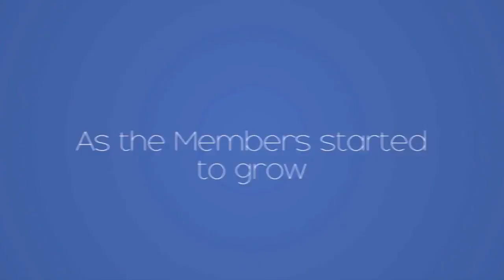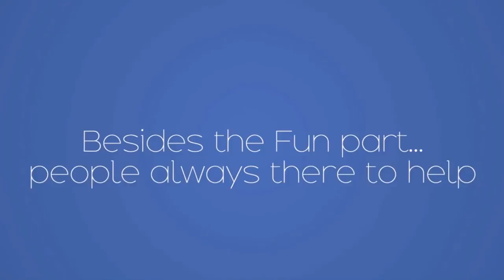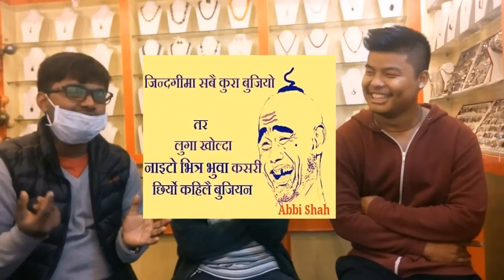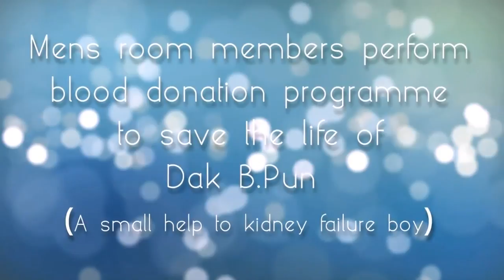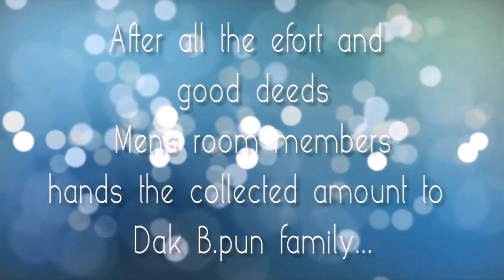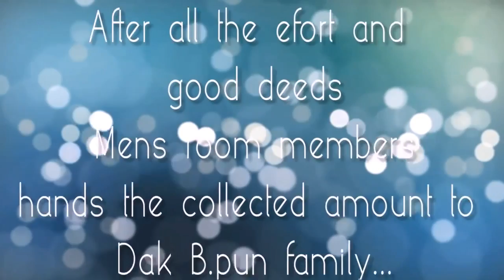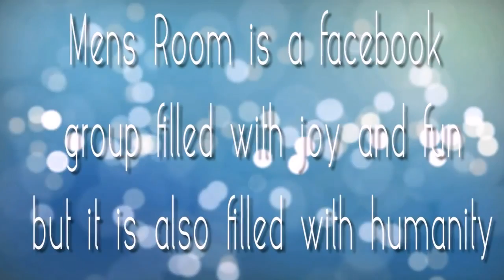MRR brothers Feedback || Mens Room Reloaded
MRR Talent Haunt

 Video Created by : Sagar Gurung

Yes To Brrotherhood
Jay MRR
Jay Nepal